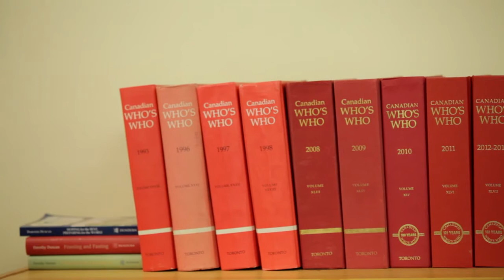Canadian Who's Who in Conversation with Dorothy Duncan, Elizabeth Baird, Rose Murray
Three expert Canadian food consultants and cookbook authors met in Orillia, Ontario, recently, and Canadian Who's Who was there, serving the tea and cookies with the camera rolling.

Dorothy Duncan, Elizabeth Baird, and Rose Murray have all had careers that have brought them to prominence in the field of Canadian cuisine, writing about Canadian cooking and the history of food in Canada. So, they are all listed in Canadian Who's Who, a reference of Canadian biography since 1910, now owned by Third Sector Publishing.

Authors, politicians, sports figures, scientists, artists -- notable members of all sectors of Canadian life have been selected for inclusion in Canadian Who's Who. the online home of Canada's big red book, the resource that helps you understand more about who is who, and why.

A listing in Canadian Who's Who can't be bought. People are included in the book on merit, when their careers or influence have reached a national or international level, or when they have been recognized with major awards or honours.

When these three remarkable women met the public at Manticore Books, Orillia, and had tea together afterwards, they were far from meeting for the first time. Their work has overlapped in various ways, and they met to celebrate the publication of Canada's Favourite Recipes, by Ms. Baird and Ms. Murray, with a contribution from Ms. Duncan.

Dorothy Duncan, who lives in Orillia, had an honoured career as a curator, advisor and supervisor of museums, galleries and heritage sites across Ontario before turning to authorship. Listing membership in the Order of Ontario amongst her other honours, she has now written four books about Canadian cuisine and conditions of life in early Canada. Her most recent is Hoping for the Best, Preparing for the Worst: Everyday Life in Upper Canada, 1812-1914.

Elizabeth Baird, named to the Order of Canada in June, 2013, for her contributions to the promotion of Canada's diverse food heritage, was the Food Director of Canadian Living Magazine for many years, and is responsible for more than 20 cookbooks published by that company, as well as for classic books of Canadian cuisine that she has published independently. She has influenced a generation of chefs, including Jamie Oliver, is a Food Network host, holds a national award for food writing and was a founding director of Breakfast For Learning.

Rose Murray has studied cooking around the world. She once owned a cooking school and has taught cooking across the country. She has appeared on numerous radio and TV cooking shows, acting as a consultant and recipe developer for food companies and government boards and ministries. She has a long and much-awarded publication history of her own cookbooks and has contributed to more than 40 books. As a writer for Canadian Living Magazine, among many others, she has worked with Ms. Baird before their joint publication of Canada's Favourite Recipes.